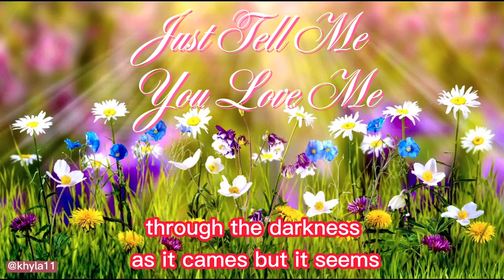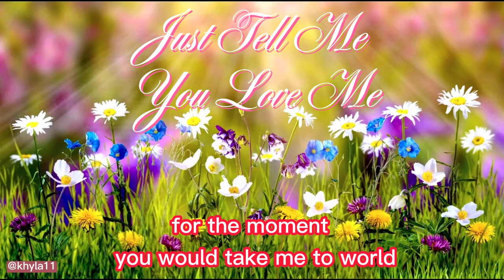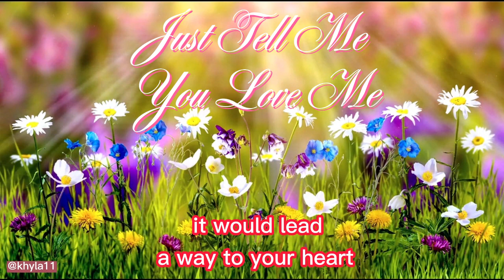Just Tell Me You Love Me lyrics By England Dan & John Ford Coley [8D Audio]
Best LoveSongs Romantic Cruisin Collections[8D AUDIO] Headphone🎧ON for Best Sounds💗💖💝💋😘
A classic romantic love song collection with lyrics by England Dan & John Ford Coley
Written by;  Richard Halligan / Connors Carol

On behalf of